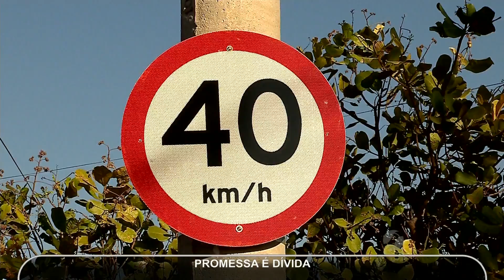SMT cumpre promessa no Jardim Mariliza